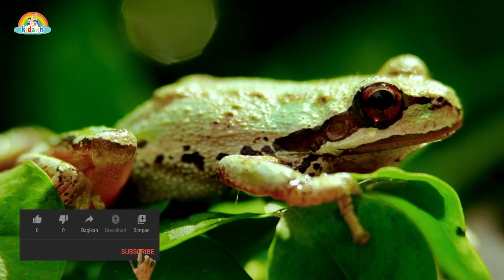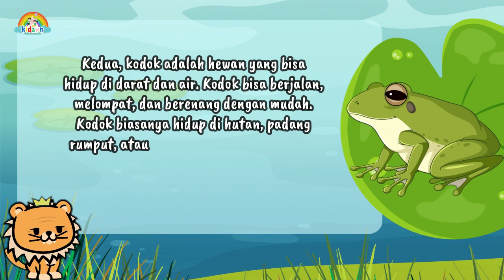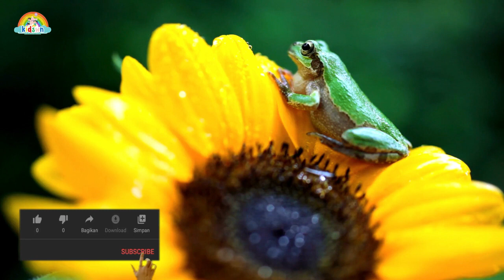APA YANG MENARIK DARI KODOK ? INI JAWABANNYA ! || Video Edukasi Anak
Halo teman-teman kecil! Selamat datang kembali di saluran YouTube kita. Hari ini, kita akan belajar tentang sesuatu yang sangat menarik yaitu kodok! Kalian tau kodok? Ayo kita bahas bersama!

Pertama, Kodok adalah hewan yang termasuk dalam keluarga amfibi, yang juga mencakup salamander, sesilia, dan amfibi lainnya. Kodok memiliki kulit yang basah dan berlendir, mulut yang lebar, dan kaki yang panjang. Kodok juga memiliki mata yang besar dan menonjol, serta telinga yang tidak terlihat.

Kedua, kodok adalah hewan yang bisa hidup di darat dan air. Kodok bisa berjalan, melompat, dan berenang dengan mudah. Kodok biasanya hidup di hutan, padang rumput, atau rawa-rawa. Kodok juga bisa beradaptasi dengan berbagai iklim dan lingkungan.

Ketiga, kodok adalah hewan yang bisa menghasilkan suara, racun, dan kotoran yang memiliki banyak manfaat bagi manusia. Suara kodok adalah salah satu suara alam yang paling indah dan menenangkan. Suara kodok juga bisa digunakan untuk berkomunikasi dengan sesama kodok, terutama untuk menarik pasangan. Racun kodok adalah zat yang bisa melindungi kodok dari predator atau musuh. Racun kodok juga bisa digunakan untuk mengobati berbagai penyakit, seperti kanker, depresi, atau nyeri. Kotoran kodok adalah bahan yang bisa digunakan sebagai pupuk atau bahan bakar.

Keempat, kodok adalah hewan yang bisa membantu menjaga keseimbangan ekosistem dan siklus nutrisi di bumi. Kodok bisa membantu mengurai bahan organik, seperti daun, ranting, atau sampah, menjadi humus, yaitu bahan yang kaya akan nutrisi dan bisa diserap oleh tanaman. Kodok juga bisa membantu mengontrol populasi hewan lain, seperti serangga, cacing, atau tikus, dengan cara memakannya.

Kelima, kodok adalah hewan yang bisa melakukan hal-hal yang mengagumkan, seperti berubah warna, bermetamorfosis, atau berpuasa. Kodok bisa berubah warna dari hijau menjadi coklat, atau sebaliknya, tergantung pada suhu, kelembaban, atau suasana hati. Kodok bermetamorfosis dari berudu menjadi kodok dewasa, dengan mengalami perubahan bentuk, ukuran, dan fungsi organ. Kodok berpuasa dengan tidak makan apa-apa selama musim dingin, dengan mengandalkan cadangan lemak di tubuhnya.

Jadi teman-teman kecil! Apa kalian sudah tau rahasia dan fakta menarik tentang kodok?.